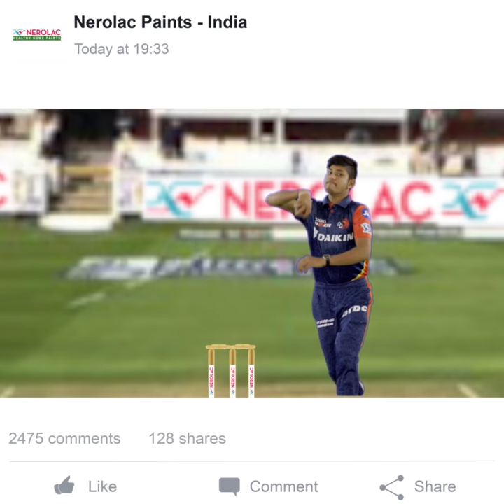Nerolac | Facebook Carousel Bowler